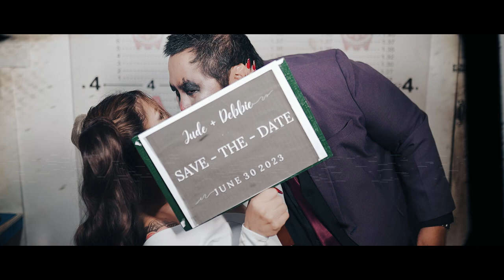Jude and Debbie | Teaser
Jude and Debbie
| Teaser |